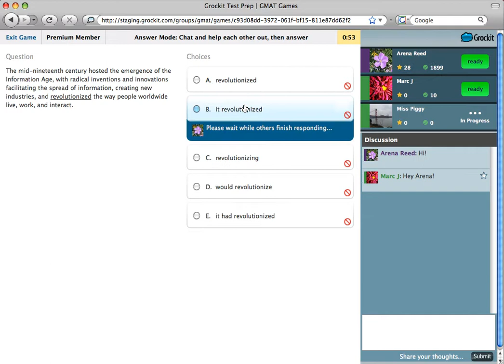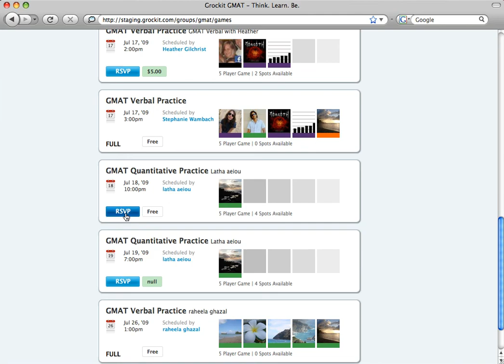Demo of Grockit GMAT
In this demo: joining a gmat game, (mention of) collaboration, performance stats, targetted review of a specific skill, invitation to join a game on Grockit.